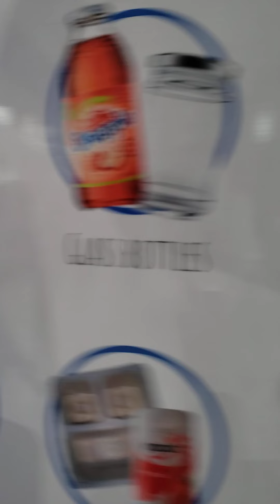Pep rally 10.22.2021